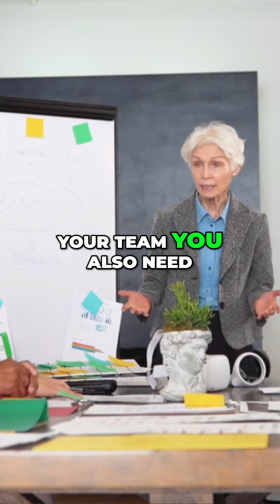Difference between Leadership & Management w/ Richard Ford - Imperial Security Bureau Podcast Clip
Leadership & management are two very different things. Leadership isn't about weekly forms, checklists, and activity reports. Richard Ford shares the differences between leadership & management. He's a Top Leadership Voice on LinkedIn and was inspiring to speak with. There is a delicate balance between the two for optimal team performance. Richard highly recommends Simon Sinek's book, "Leaders Eat Last" to learn more. If your cybersecurity or tech company needs a talented CTO, look no further than Richard!

GUEST:
Richard Ford - Chief Technology Officer (25+ years in cybersecurity)

HOST:
Blake Williams - Chief Technical Recruiter at Hyperdrive Recruiting

Fix Your Resume and Double Your Interview Requests with HR Approved